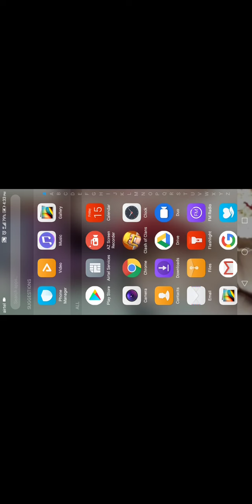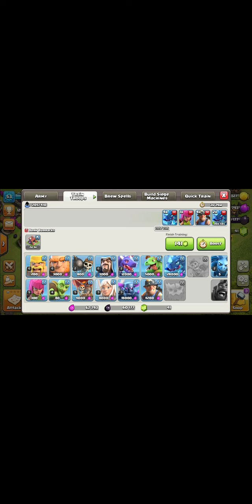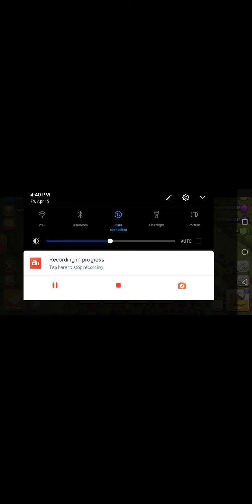Clash of Clans